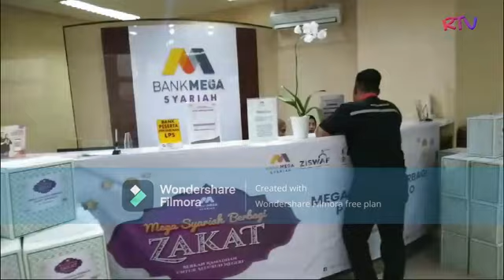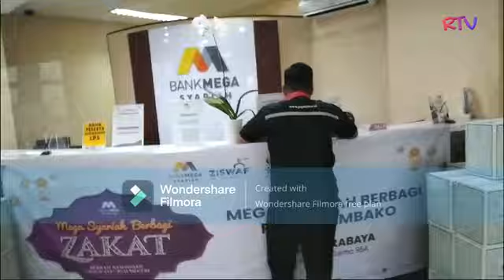Bank Mega Syariah Salurkan 5.800 Paket Sembako di 41 Kota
Surabaya, The Royal Indonesia TV – Bulan Ramadan merupakan salah satu momentum untuk lebih banyak berbagi dengan mereka yang membutuhkan. Di bulan penuh berkah dan kebaikan ini, Bank Mega Syariah mewujudkan kepedulian terhadap masyarakat di sekitar kantor melalui kegiatan corporate social responsibility (CSR) “Mega Syariah Berbagi 2024” (MSB 2024).
Pada MSB 2024, Sebanyak lebih dari 5.800 paket kebutuhan pokok dibagikan kepada masyarakat di sekitar kantor pusat dan kantor cabang Bank Mega Syariah yang tersebar di 41 kota.
Salah satunya Bank Mega Syariah menyerahkan bantuan berupa paket sembako kepada warga Darmo di Bank Mega Syariah KC Surabaya. Bantuan yang diberikan berupa paket kebutuhan pangan sebanyak 100 paket diserahkan langsung oleh Pimpinan Bank Mega Syariah KC Surabaya Asmita Megawati.
Asmita menyampaikan penyerahan bantuan ini merupakan bagian dari Program Mega Syariah Berbagi Tahun 2024 yang kembali diadakan oleh Bank Mega Syariah.  Melalui kegiatan ini Bank Mega Syariah mewujudkan kepedulian terhadap masyarakat sekitar Kantor Cabang/Kantor Cabang Pembantu sehingga mereka bisa ikut merasakan manfaat atas keberadaan Bank Mega Syariah di wilayahnya.
Selain Program Mega Syariah Berbagi, pada bulan Ramadan tahun ini Bank Mega Syariah juga berpartisipasi pada program GEBRAG (Gerakan Berbagi) pangan dengan membagikan 2700 paket makanan berbuka puasa bersama CT Arsa Foundation dan program Amaliyah Masjid Istiqlal yang membagikan 1.500 paket berbuka puasa pada jamaah Masjid istiqlal.
Kegiatan ini merupakan bentuk kepedulian Bank Mega Syariah kepada masyarakat dan juga dapat mendukung rencana aksi keuangan berkelanjutan (RAKB) yang telah dicanangkan pemerintah.
Hingga 2023, Bank Mega Syariah telah memberikan bantuan ke lebih dari 140 ribu masyarakat di 41  kota melalui program Mega Syariah Berbagi.  Berikut Laporan Wartawan Royal TV Dari Surabaya CokSantoso